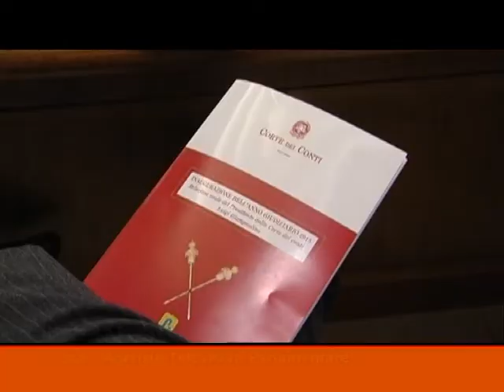TG MONTECITORIO - LA GIORNATA POLITICA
- Giampaolino: allarme corruzione pregiudica economia
- Ingroia: grave l'allarme corruzione della Corte dei Conti
- Monti-Berlusconi: è scontro sull'Imu
- ESCLUSIVA_Giannino: Berlusconi ha paura di me
Alexander Jakhnagiev